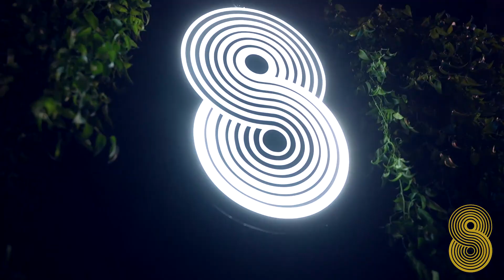Banda para Casamento - Banda Groove 8 - DJ - Color Drums - Tambor Led - Saxofone (2022)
A banda para seu evento e casamento.

A Groove 8 tem mais de 10 anos realizando importantes eventos no Brasil e no exterior. Se procurar por qualidade com um excelênte custo benefício, você esta no lugar certo. Groove 8 é "A banda para seu evento".
Os eventos híbridos e digitais são hoje a única ferramenta de comunicação para atividades profissionais e pessoais. Conheça nosso estudio para evento híbrido e toda produção da Groove 8.

Nossas produções musicais podem ser ao vivo junto ao cliente em nosso estúdio "acesse o link para saber mais".

00:04   Banda para casamento
00:09   Bandas para evento
00:14   Festa casamento
00:23   Color drums
00:32   Banda para festa
00:45   tambor Led
00:52   Banda para evento corporativo
00:56   lago buriti

🎧 Deixe a Groove 8 preencher seus dias e noites com excelente músicas tocando uma dessas listas de reprodução continuamente atualizadas.